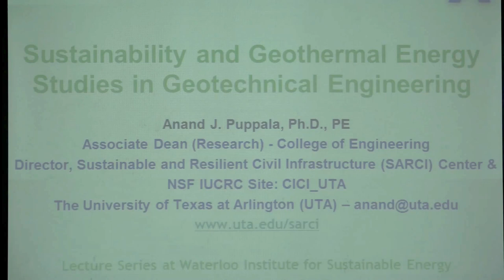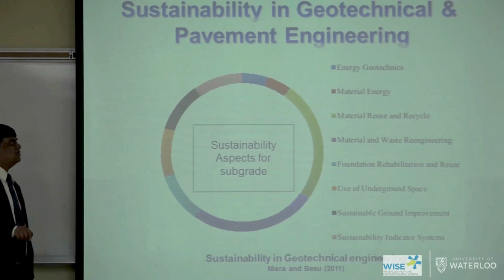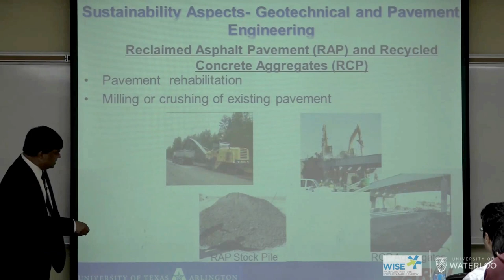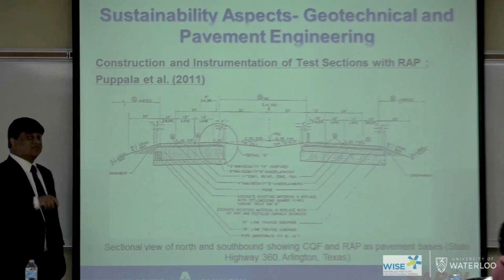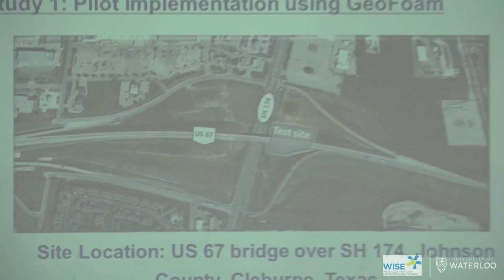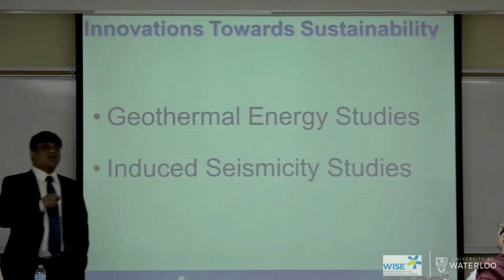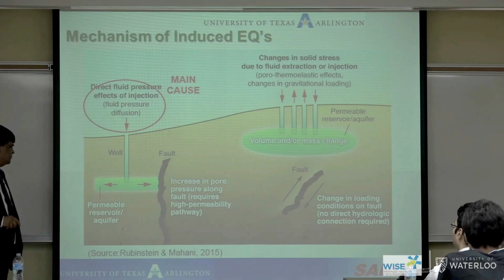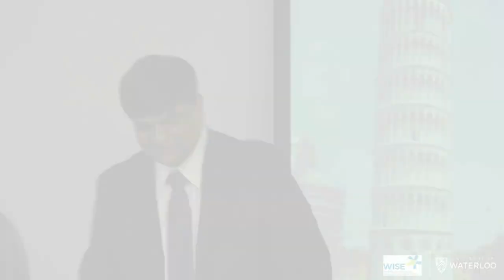Anand Puppala- WISE Lecture Series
To better understand sustainability and geothermal energy studies and their applications in geotechnical engineering Dr. Puppala has divided this lecture into two sections. The first will focus on sustainability oriented research projects and the second will cover the on-going geothermal energy research project currently being conducted by the lab at UT Arlington.